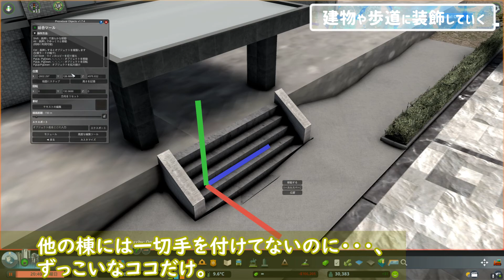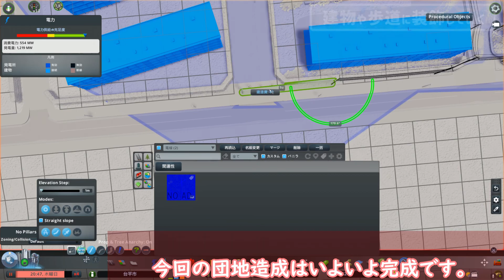【ゆっくり】現実的な街を創り出すシリーズ #59【Cities:Skylines】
Modのおかげで、工場の近くに住宅を造っても住民に健康被害は出ません(Tips)
・#0:24...工業地帯のいま
・#1:10...ぶっ壊すしかねぇ・・・。
・#3:02...新住宅地(団地)の整備
・#7:09...完成した団地